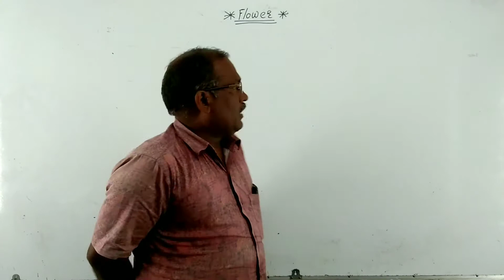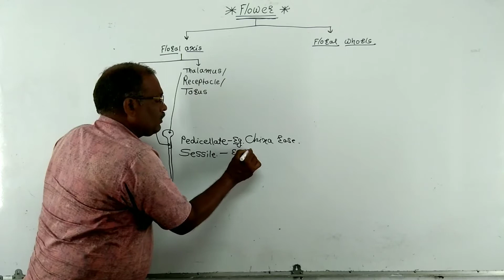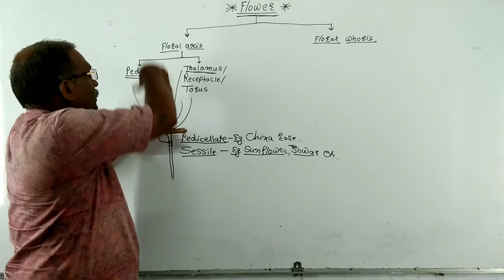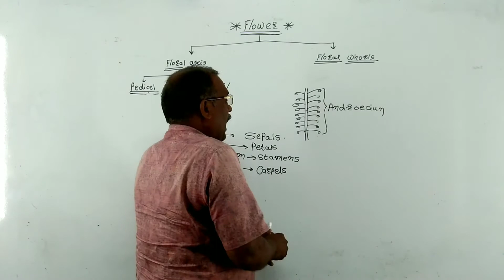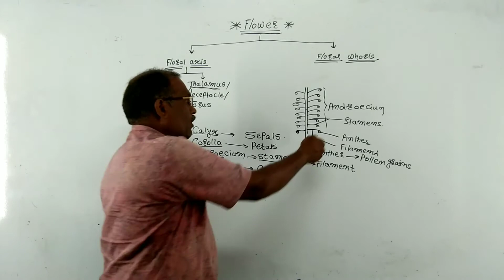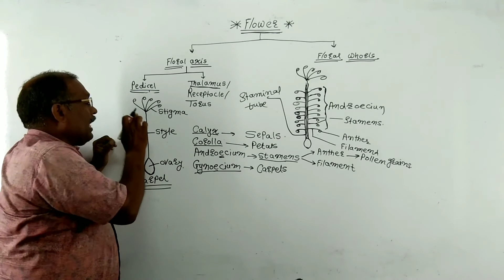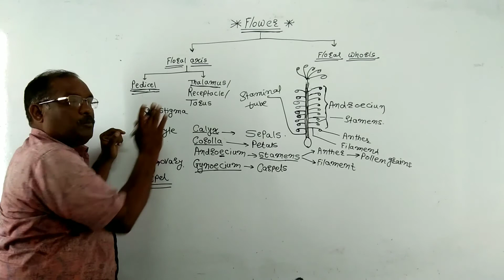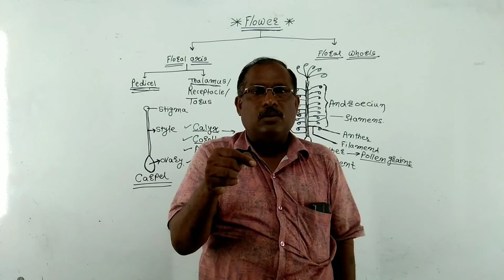Basic concept of Biology l Flower l Lecture- 10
Flower--Two parts--Floral axis and floral whorls.Floral axis---two parts Pedicel and Thalamus.Pedicel (stalk of flower). Pedicellate and sessile Flower.Thalamus (Receptacle or torus )--Upper ,swollen and condensed part. Floral whorls---Accessory and essential whorls.